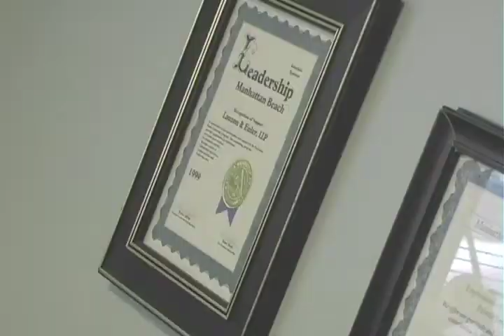Jane Euler update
Jane Euler of Lauzon & Euler family law practice, explains what she does and what sets her apart from other family lawyers.